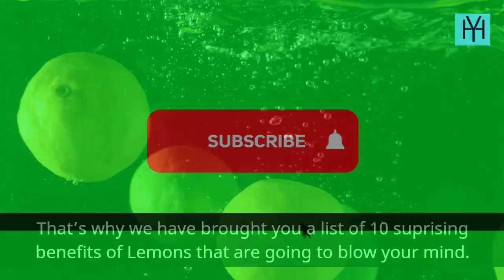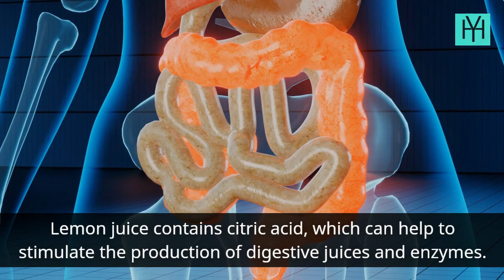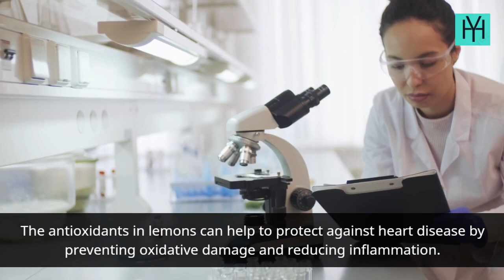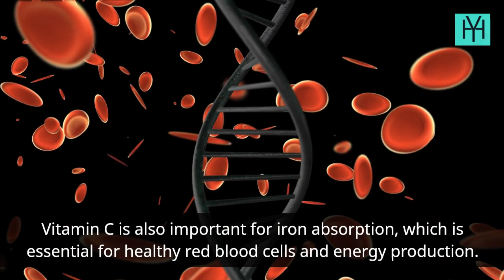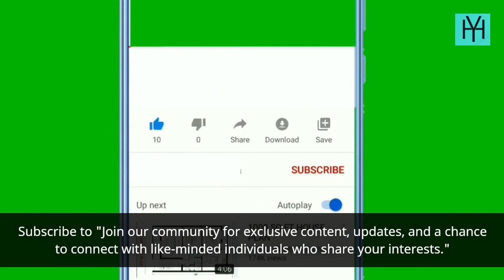10 Surprising Benefits Of Lemons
Prepare to be amazed as we unveil the 10 surprising benefits of lemons that will revolutionize your life. From boosting your immune system to enhancing your beauty routine, these tangy citrus fruits hold incredible secrets that you won't believe.

Join us on a journey through the zesty world of lemons as we explore their unparalleled health benefits, including their ability to detoxify your body, aid in weight loss, and promote digestion. Get ready to say goodbye to those common ailments as we reveal how lemons can combat everything from sore throats to skin problems.

But the magic doesn't stop there! We'll also uncover lesser-known uses for lemons that will leave you astounded. Discover how to harness the power of lemons to freshen up your home, remove stubborn stains, and even enhance the flavor of your favorite dishes.

Whether you're a health enthusiast, a culinary adventurer, or simply curious about the wonders of nature, this video is a must-watch. Don't miss out on these surprising benefits that lemons have to offer. Get ready to squeeze the most out of life with the extraordinary powers of lemons. 🍋✨